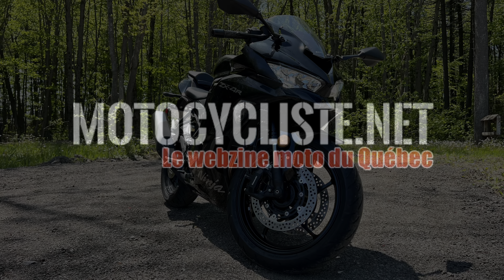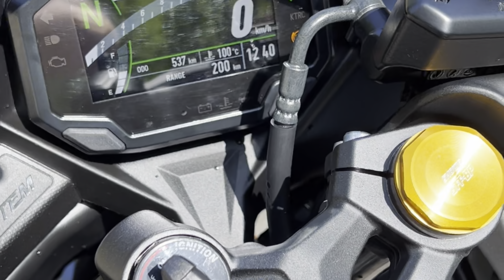Kawasaki Ninja ZX-4R 2023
Un moto sportive de petite cylindrée mais qui en offre beaucoup?  C'est possible?  Eh bin ouais! Jean et Marc-André vous présentent la Ninja ZX4-R de Kawasaki!  15 000 RPM de petit screamer qui propulse cette moto bien balancée dans la stratosphère des bonne affaires sans compromis sur le look.